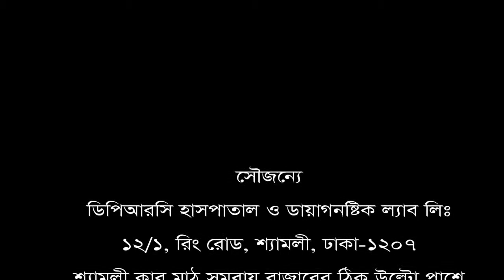বছরের পর বছর হাঁটু, ঘাড় ও পায়ে ব্যথা নিয়ে না কষ্ট করে জানুন সঠিক চিকিৎসা।